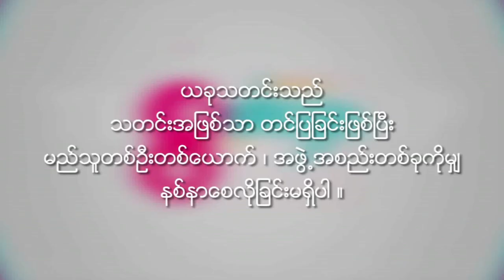Dr Than Htet Aung + Win Lei Thu